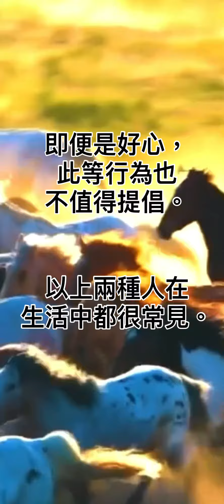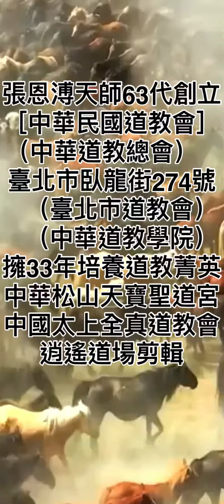中華道教總會、2-修行最大忌諱，是你成為了這兩種人